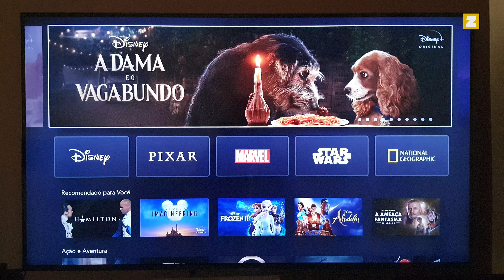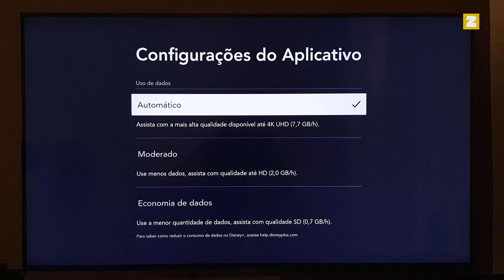Como ALTERAR a QUALIDADE dos FILMES na DISNEY+ PLUS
Fala ai gente tudo beleza! Sejam bem-vindos a mais um vídeo. No vídeo de hoje  vou ensinar como mudar a qualidade dos vídeos da DISNEY+ PLUS na sua TV.